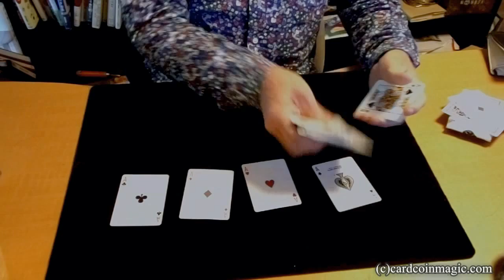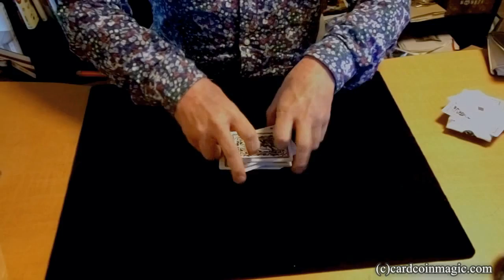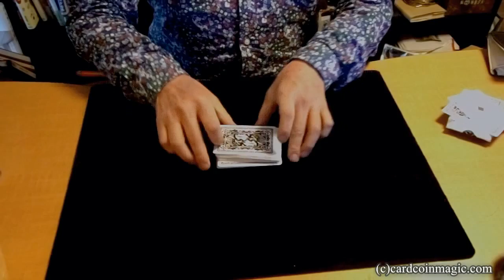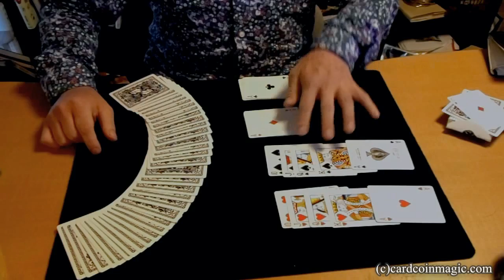Another Rollover Aces ロールオーバー・エーセスのバリエーション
デリック・ディングルのロールオーバー・エーセスのバリエーションです。